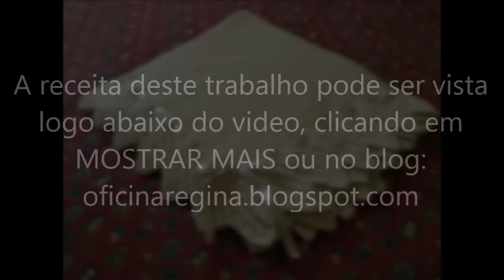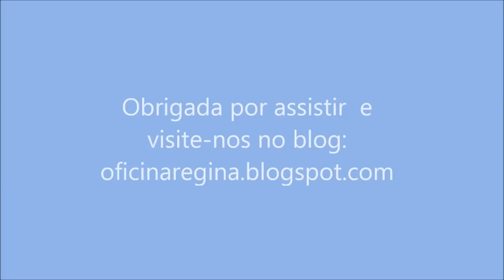Manta Básica Em Tricô Para Bebê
MEDIDAS DA MANTA:
Sem o bico: 75x65
Com bico 85x95

Material Utilizado:
4 Novelos de 100g cada de Lã Bebê
Agulha numero 6
Opcional: 4 m. de Fita Cetim No.2 ou 3

Legenda:
tr = tricô
ptj = pontos juntos em trico.
laç = laçada

Receita:
Para o quadrado da manta:
Colocar 100 pts na agulha, usando 2 fios juntos(duplo)
Fazer 200 carreiras em pt tr, completando 100 cordões em tricô.

Para fazer o bico:
Colocar 9 pts na agulha.
2ª carreira - Avesso só em trico.
3ª Carreira - 2 tr, laç, 2 ptj. laç, 2 ptj, laç, 2 ptj, laç, 2 tr.
4 ª Carreira - Avesso só em trico.
6ª Carreira - Avesso só em trico.
8ª Carreira - Avesso só em trico.
10ª Carreira - Avesso só em trico.
12ª Carreira - Avesso só em trico.
14ª Carreira - Avesso só em trico.
15ª Carreira - arrematar 7 pontos e voltar para a primeira carreira
       nos 9 pontos restantes.
       Seguir desta forma, até completar 48 bicos.

Contornar a tira dos 48 bicos no quadrado da manta e costurar.
Passar a fita.